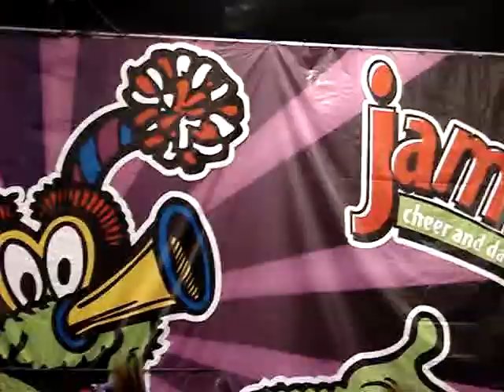Arizona All-Stars Black Magic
2nd out of 9